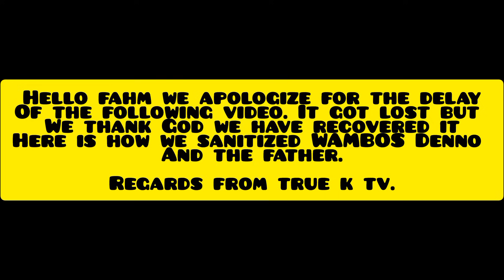God is good 😊 see WAMBO😂